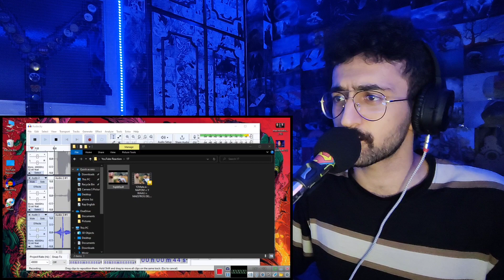NAPOM vs WALLI × HARDEST Liproll Challenge for legends 💀🔥🔥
Whats up guys!!! how you doin today?!!!

my name's makan and here i show my reaction to best beatboxing around the globe

in this video im reacting napom and walli hard liprolls

i tried my best to entertain you beautiful people, hope you enjoy the show
alsoooo